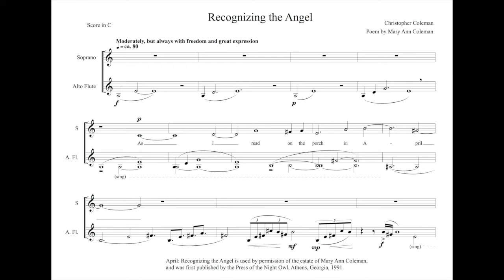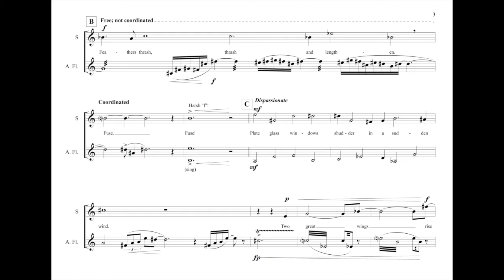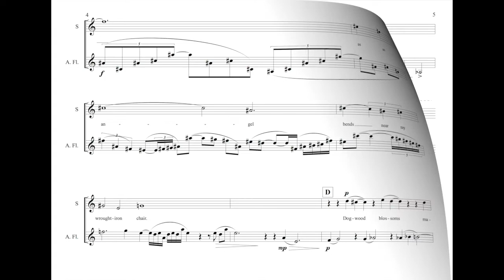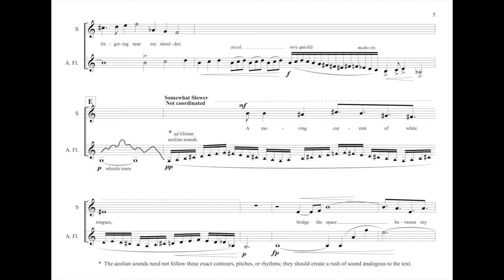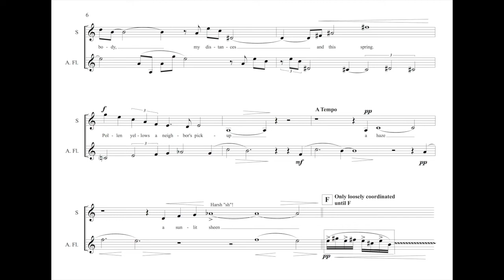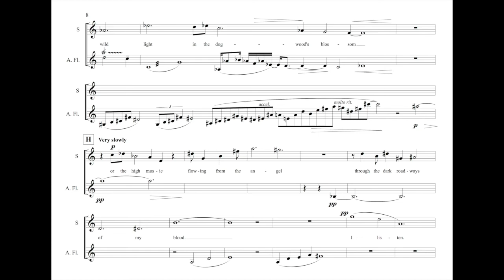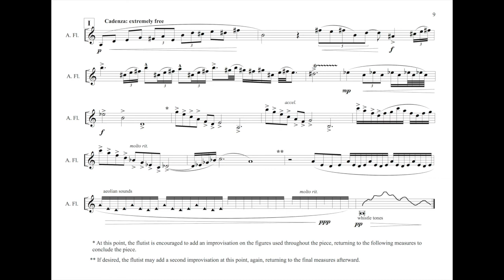Recognizing the Angel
Poem by Mary Ann Coleman

 Phyllis Pancella, mezzo soprano
 Hana Knauerová, alto flute

April: Recognizing the Angel

The sharpness I note in others

makes more sense than my own distances
         --Charles Olson

As I read on the porch in April,
words slip from the page's corner:
a wedge of grackles.

Tumult of voices: cries that filter
through the wateroaks.

Feathers thrash and lengthen. Fuse.
Plate glass windows shudder

in a sudden wind.

Two great wings rise
as an angel bends

near my wrought-iron chair.

Dogwood blossoms
malingering near my shoulder,
a moving current of white tongues,
bridge the space
between my body, my distances

                                      and this spring.

Pollen yellows a neighbor's pickup
                     a haze

                                   a sunlit sheen.

Clouds gust overhead
while I sit in flying shadows,

the sun breaks through, intense
as the wild light in the dogwood's blossom
or the high music flowing from the angel
through the dark roadways of my blood.

I listen.

--Mary Ann Coleman